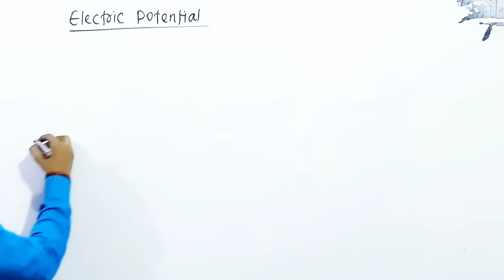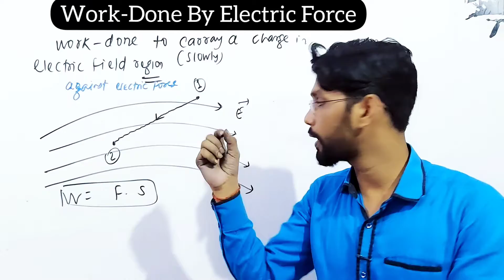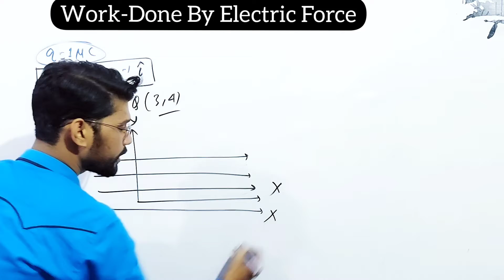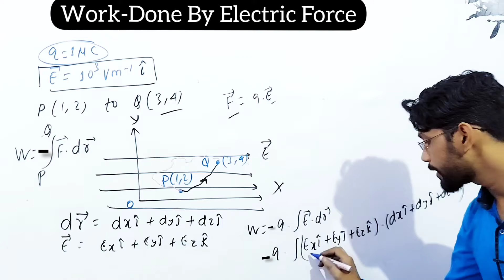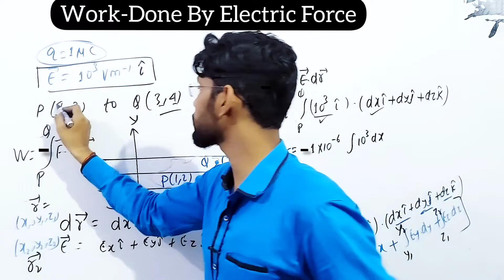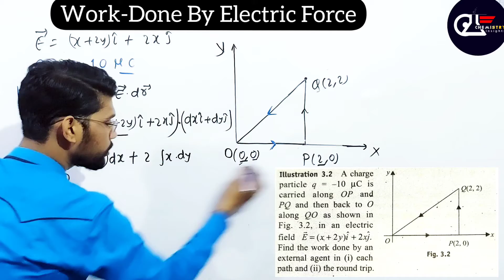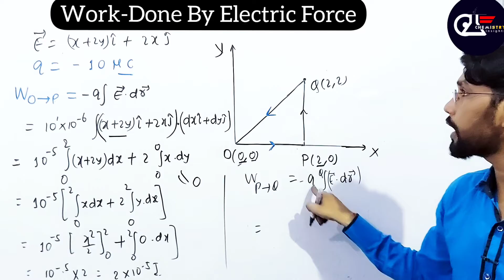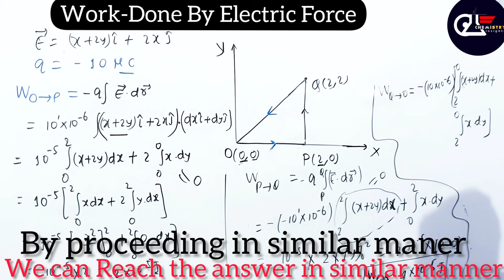Electric Potential , Work-Done By Electric Force, For:12th , JEE Mains, Advance/Neet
Hello students in this video you'll learn about

Work-Done Againts Electric Force
Electric Potential